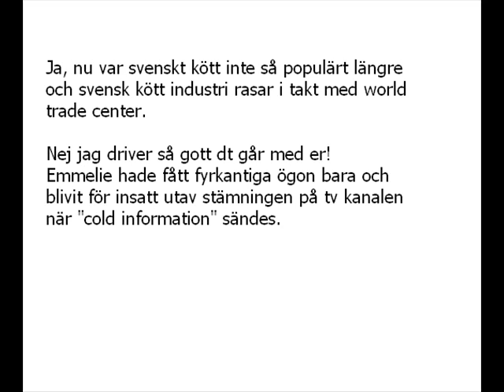Emmelie kritiserar svenskt kött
Emmelie såg på kalla fakta igår. Skräckslagen kom hon och berättade vad hon precis hört.